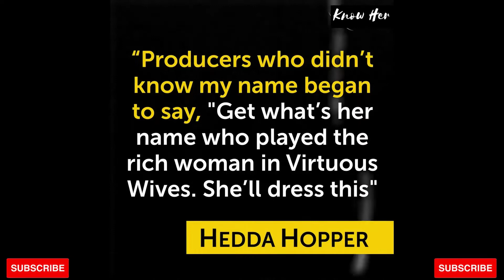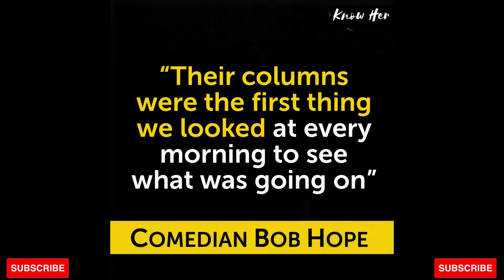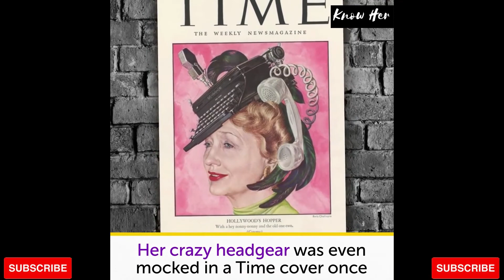Hedda Hopper, a columnist who made $250,000 per year just by her GOSSIPS | Biography of Hedda Hopper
During the Golden Age of Hollywood, gossip ruined careers. All thanks to Hedda Hopper.

Born Elda Furry in 1885 in Pennsylvania, she ran away at 18 to work on Broadway. She became a chorus girl there and married actor DeWolf Hopper. His previous spouses were, ironically, Ella, Ida, Edna, and Nella. To avoid confusion, Elda changed her name to Hedda after consulting a numerologist. In 1916, she began doing movies and got her big break in Virtuous Wives two years later. But it wasn’t her acting but rather her wardrobe that caught everyone’s attention. Actors provided their own costumes at the time, so she spent her $5,000 salary on clothes. She appeared in over 150 films and TV series, mostly playing society women. However, by the mid-1930s, her career has stalled.

Hedda was a single mother by then, and she was in a desperate search for income. Since she always seemed to know the best gossip, she tried her hand at journalism. In 1935, she debuted her gossip column working for $50 a week. Soon Hopper was making $250,000 per year. Her readership rose to 35 million people. Her pieces became a must-read, as her rival Louella Parsons’s once were.

Since 1939, she hosted her own radio show in addition to her columns. Hedda promoted her friends and crushed those who lied to her or worked with Parsons. A mere article of hers could destroy a celebrity’s career as well as save one.

Once she kept suggesting Ingrid Bergman should star in The Bells of St. Mary’s. When the actress got the part, Hopper was credited as the main factor for producers’ decision. She was the one who ruined her later by writing about her child with director Rossellini. Hedda also helped Joan Crawford to take down Bette Davis. She rang up over 600 Academy voters to tell them about Davis’s nasty behavior on set. Most of those stories were made up by Hopper and Crawford. As a result, Davis didn’t win an Oscar she was expected to get in 1963. Being a conservative and a Republican, Hopper demonized Communists and gays. Screenwriter Dalton Trumbo was blacklisted for years after she exposed him as a Communist. She loathed Charlie Chaplin for having affairs with younger girls. He was denied re-entry to the US when she cooperated with the FBI. Hopper referred to her Beverly Hills mansion as «the house that fear built».

Her unscrupulous columns got her many enemies in Hollywood. Joseph Cotten pulled the chair out from under Hopper at a dinner. Joan Bennett sent her a skunk on Valentine’s day. It came with a note: «I stink and so do you». Apart from her scandalous reports, she was famous for her extravagant style. She loved oversized and overdecorated hats and allegedly bought 150 of them per year. Her crazy headgear was even mocked in a Time cover once. The «gargoyle of gossip» worked tirelessly until the very end. She died of pneumonia in 1966. She was 80.